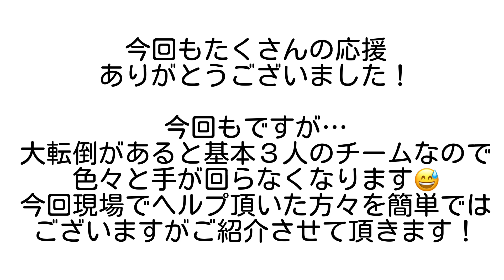【大転倒で落とした岡山】金曜フリー走行の大転倒で落とした全日本岡山ラウンド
全日本選手権岡山ラウンド。
シングル順位では全く喜べない。
APから一発タイムでは上位に食い込めるようになり、今回は決勝を見据えたアベレージなどを重点的に詰めて、かなり手応えを感じていました。
しかし、金曜フリー走行の２本目に大転倒。
その影響で予選もまともなアタックが出来ずに８番手。
決勝朝のウォームアップで復調したかに見えましたが、決勝はスタートに失敗して、8番手どころか10番手以降まで大きく下がり、上位進出は果たせませんでした。
残念ですがこれが現在の実力。
最終戦鈴鹿までに改善します！
今回は基本３人のTKRを応援、サポート頂く方々の、インサイドピットの映像もありますのでお楽しみください！

TKR CHANNEL…今後もあんなこと、こんなこと、ドンドン発信していきます！

TKR WEB SHOP…オリジナルグッズのご購入よろしくお願いします！

GO&FUN 健琉応援サイト…数々のレースチームに愛されるグリーンエナジーがご自宅に届きます！